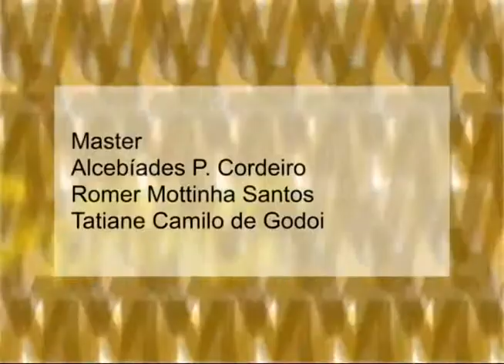Nós da Educação - Mário Lopes Amorim (parte 3 de 3)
Este programa trata das questões históricas do Ensino Médio Integrado, e tem como convidado o Professor Mário Lopes Amorim, Doutor em Educação.